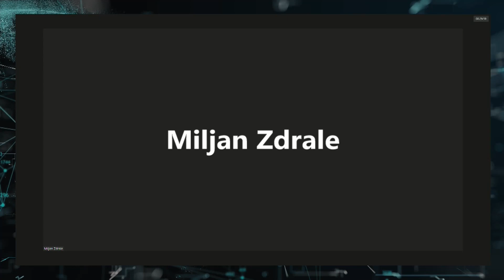31 KBF 2022 PANEL 25